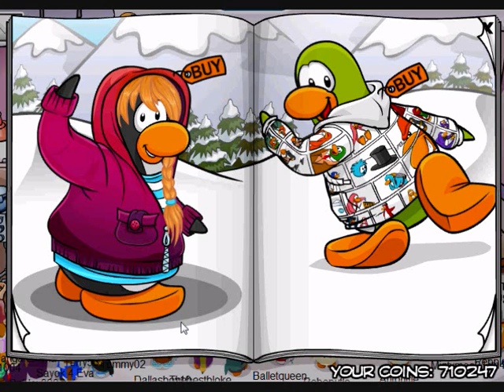Club Penguin - October 2010(Halloween) Clothing Catalog Secrets!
The October 2010 Halloween clothing catalog secrets!  I hope this helps if you couldn't find the secrets by yourself!  Do you think I put apprpriate music on this video!